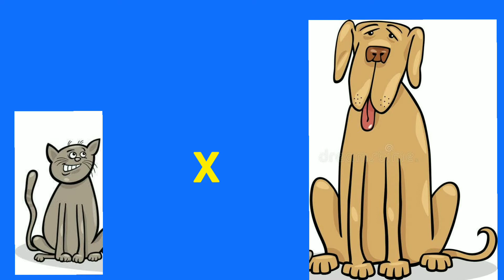Aula de Inglês - Opostos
Venha aperfeiçoar o seu Inglês! Vídeos rápidos, simples e dinâmicos.

Neste vídeo vamos ver algumas palavras e seus opostos.